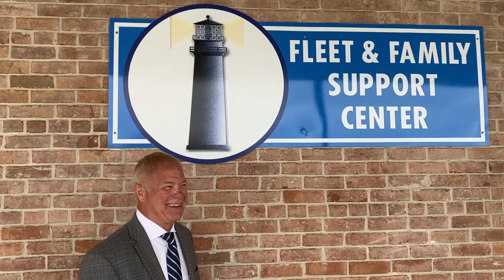Are You Financially Prepared for a Natural Disaster?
Tune in for tips to financially prepare for a natural disaster from FFSC NAS Jacksonville.

This channel is to inform active duty members and their families about activities and services available. While this is an open forum, it's also a family friendly one, so please keep your comments clean.  In addition to keeping it family friendly, we ask that you follow our posting guidelines Comments and posts that do not follow these guidelines will be removed.

For Official Use Only (FOUO), classified, pre-decisional, proprietary or business-sensitive information should never be discussed here.